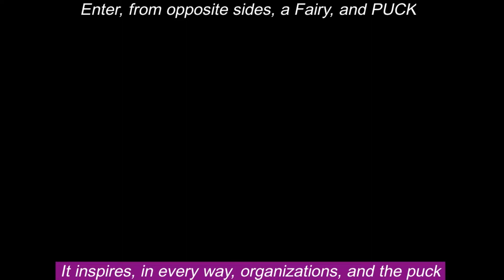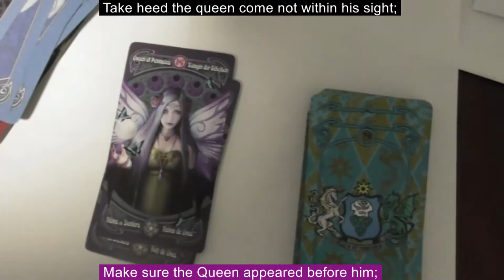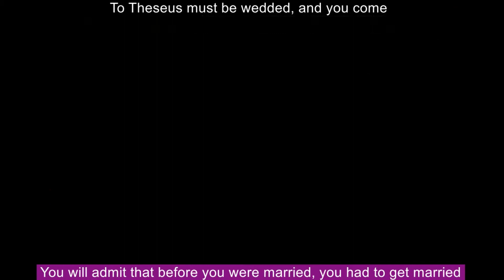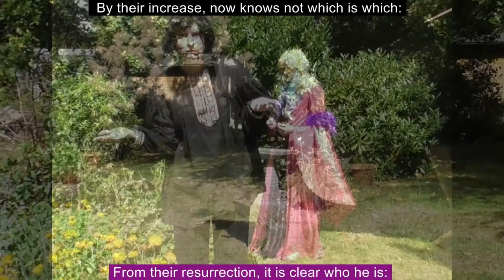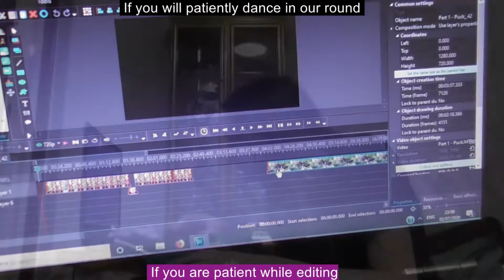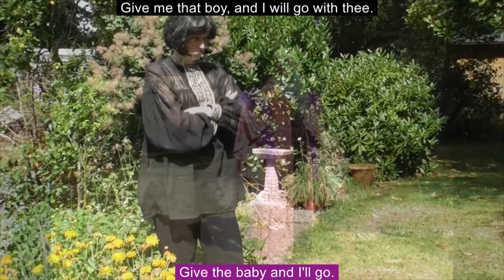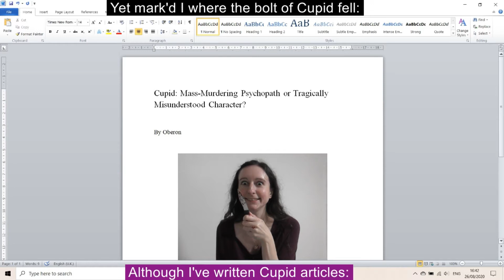Among the Fairies Part 1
What if part of Shakespeare's 'A Midsummer Night's Dream' had to be performed using multiple layers of Google Translate? It might sound something like this...

Script devised by Kate Palmer using Google Translate
Original script by William Shakespeare

Costumes by Kate Palmer
Titania's dress; Puck and Oberon's tops made by Cher Palmer
Fairy's dress made by MoonMaiden Gothic Clothing

Mountain photo - Kalen Emsley on Unsplash
Post-it note photo - Absolutvision on Unsplash
Dog photo - Kyle Smith on Unsplash
Cow photo - Stijn Te Strake on Unsplash
Crown image - Clker-Free-Vector-Images on Pixabay
Taj Mahal photo - Tiago Rosado on Unsplash
Woodland photo - David Bruyndonckx on Unsplash
Gossip photo - Ben White on Unsplash
Crab photo - Joshua Alan Davis on Unsplash
Kanchenjunga photo - Chirag Malik on Unsplash
Desert photo - Keith Hardy on Unsplash
Forest photo - Sebastian Unrau on Unsplash
Field photo - Benjamin Davies on Unsplash
Airport photo - Ken Yam on Unsplash
Farmer cartoon - melaniko on Pixabay
Bed photo - Adam Winger on Unsplash
Grain field photo - Polina Rytova on Unsplash
Rugby team photo - Quino Al on Unsplash
Trees photo - Paul Szewczyk on Unsplash
Child cartoon - OpenClipart Vectors on Pixabay
Horse photo - Sheri Hooley on Unsplash
Hats photo  - Stephen Hocking on Unsplash
Amethyst photo - Kalineri on Unsplash
Viola photo - from a photo by Toa Heftiba on Unsplash
Man with moustache photo - Seb p34k Hamel on Unsplash
Violas photos - Elly Johnson on Unsplash
Lion photos - Jonatan Pie and Nashad Abdu on Unsplash
Bear photo - Mark Basarab on Unsplash
Monkey photos - Saketh Upadhya on Unsplash

Filmed by Kate Palmer

Edited using Sony Vegas Pro 12 and VSDC Video Editor (free edition)